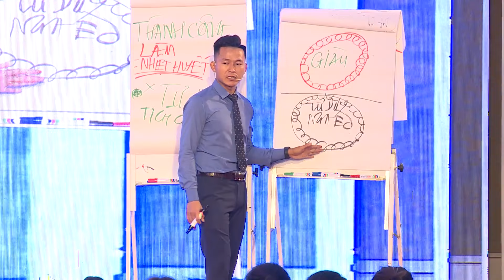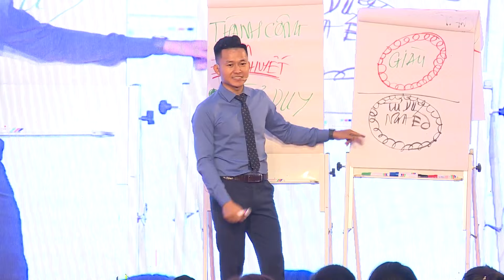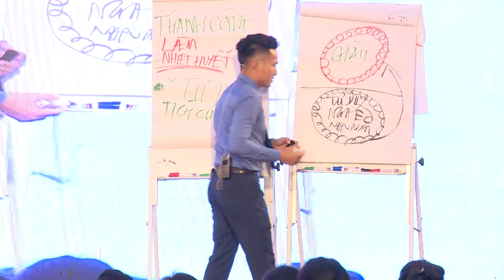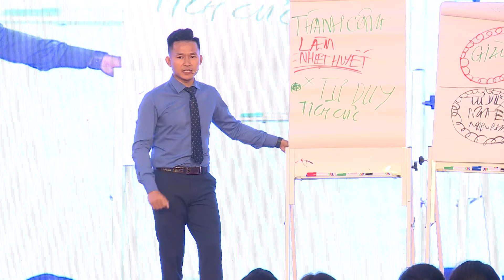Sự Khác Nhau Về Tư Duy Của Người Giàu Và Người Nghèo | Nguyễn Xuân Nam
Zalo: 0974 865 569 - Thầy Nguyễn Xuân Nam
Hotline 1: 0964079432 - Lê Sơn - Trợ Lý Thầy Nguyễn Xuân Nam
Hotline 2: 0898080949 - Trung Kiên - Trợ Lý Thầy Nguyễn Xuân Nam